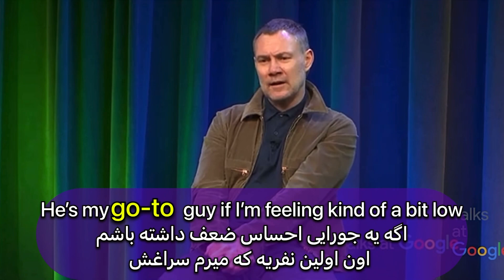اگر نمیدونی go-to guy یعنی چی اين ويدئو رو ببين!! ( آموزش زبان انگلیسی )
اگر نمیدونی go-to guy یعنی چی اين ويدئو رو ببين!! ( آموزش زبان انگليسى )
كلمه go-to بسيار پركاربرده و ميتونه به عنوان يک صفت پشت یک اسم بیاد،  برای اینکه معنیش رو متوجه بشین حتما ویدئو رو ببينيد

پلى ليست آموزش زبان انگليسى با فيلم و آهنگ

( آموزش اصطلاحات زبان انگليسى با فيلم )